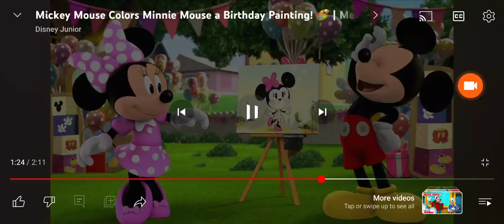I love this picture that Mickey drawing for me.